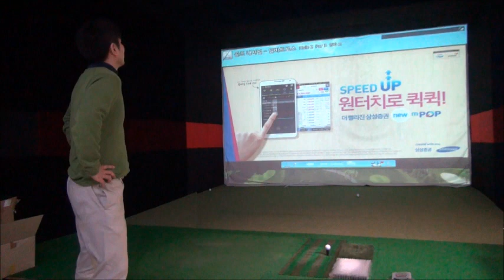스크린치며 코스공략 설명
골프존 G-투어 모드에서 플레이하며 여러분들에게 코스공략을 설명 해드립니다.
사실 코스에서 설명하면 정말 좋은데요..^^ 그런환경이 안되기에~^^

★ 심짱 골프레슨 출연 멤버: 심짱,킹라바,빅보이

* 심짱골프가 추천하는 인기 골프레슨 재생목록 입니다. 아직 못보신 분은 아래 주소를 클릭해 주세요.
[ 골프기초를 알려주는 계속보면 좋은골프기초 Basic golf lessons ]
[ 여성골퍼를 위한 골프레슨 Golf lessons for female golfers ]
[ 연예인들과 함께하는 숏게임 골프레슨 Short game golf lessons ]
[ 드라이버 비거리를 위한 킹라바 파워골프 Driver distance lessons ]

[Simzzang golf] INFORMATION:
Simzzang channel that provides fun play time with golf, beginner golf lesson